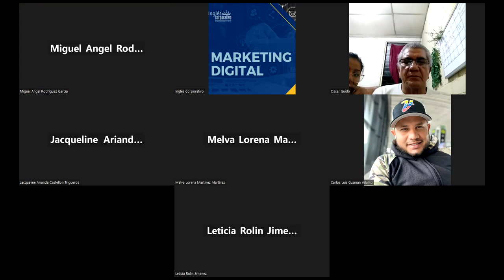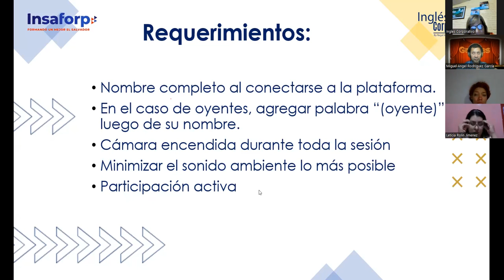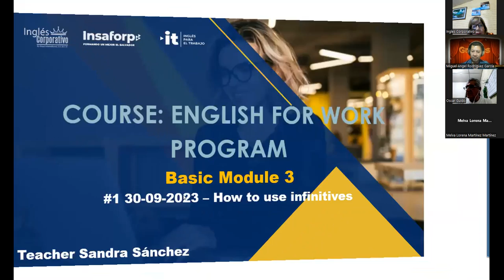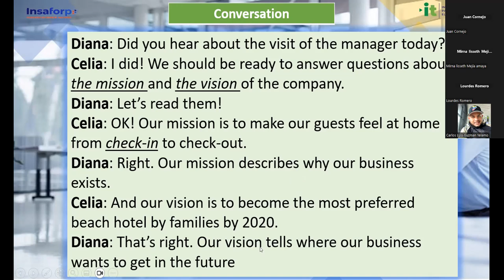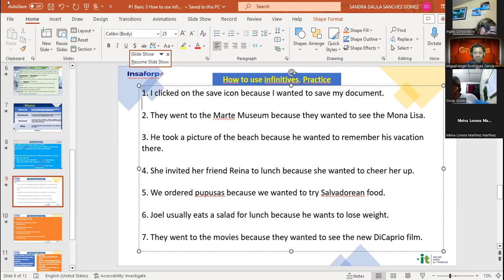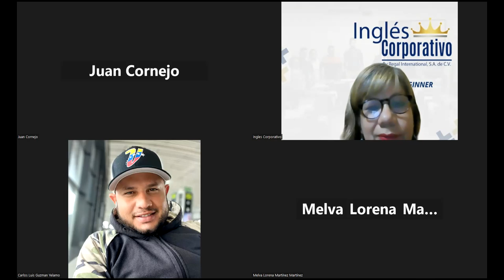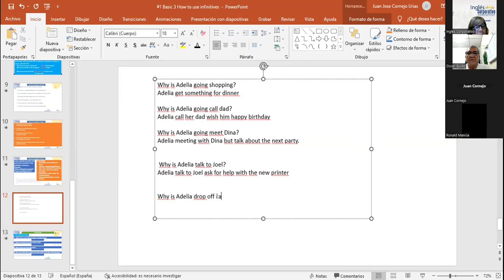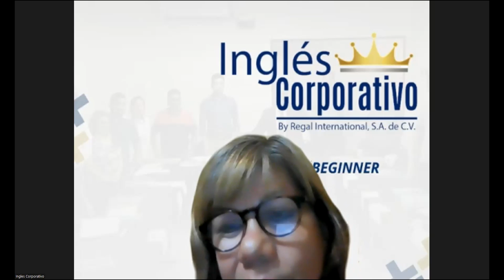Sesión 1-30-08-23-AC29750-0017-2023-Sánchez-How to Use Infinitives